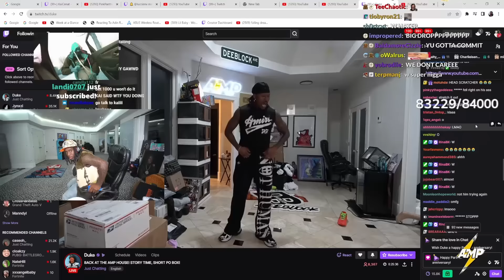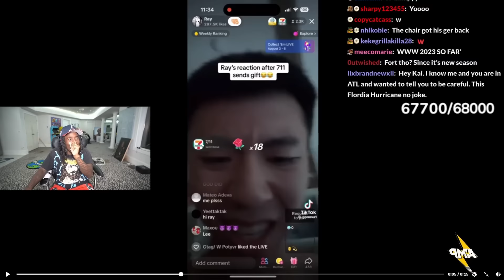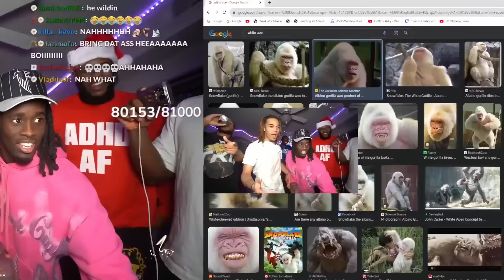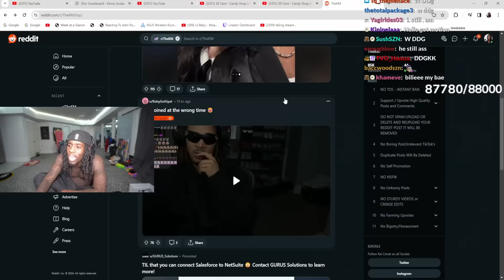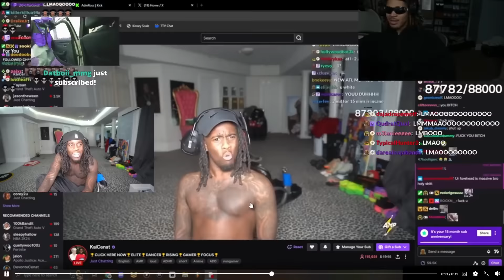Kai Cenat FUNNY Moments Compilation 4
FIRST 3 COMMENTS WILL GET PINNED

shoutout to kai cenat  @KaiCenat